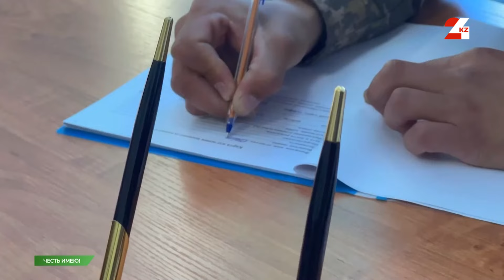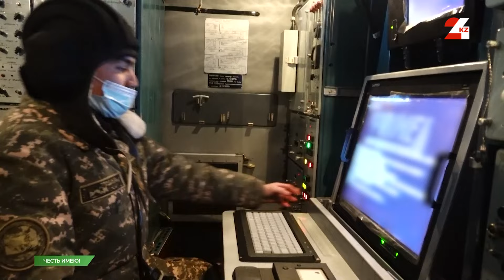Как военнные Казахстана защищают независимость своей страны | Честь имею!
В Казахстане отмечают День Республики. Этот день олицетворяет суверенитет нашей страны. Он означает, что Казахстан – это независимая, самодостаточная страна, которая сама контролирует свою внешнюю и внутреннюю политику. А защищают это право не только политики, но и военнослужащие – пограничные войска, охраняющие рубежи государства, офицеры, которые руководят армией и рядовые солдаты. О них мы и поговорим в этом выпуске программы «Честь имею!».